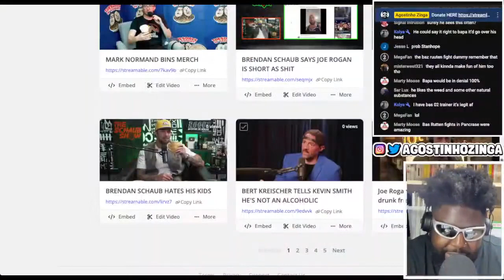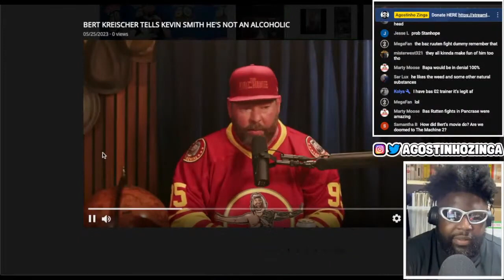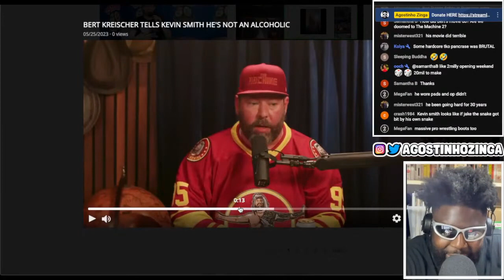BERT KREISCHER SAYS NO...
BERT KREISCHER, NOT ALCOHOLIC, BERT KREISCHER ALCOHOL